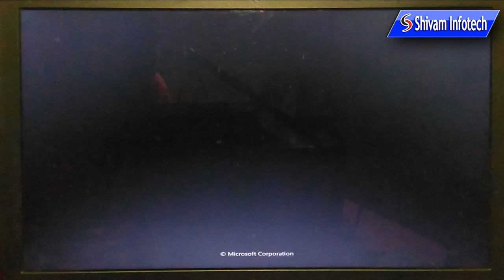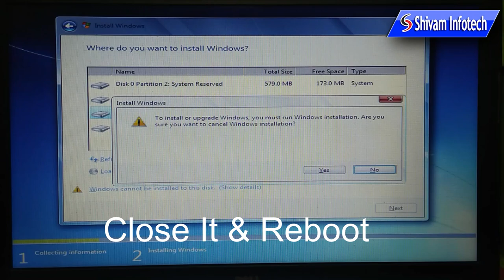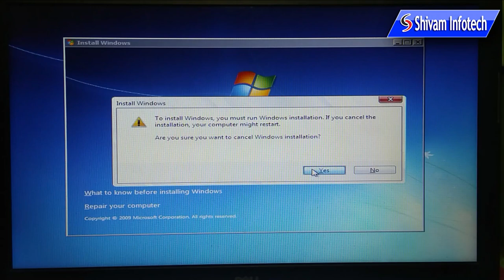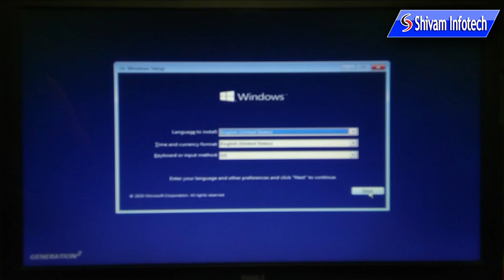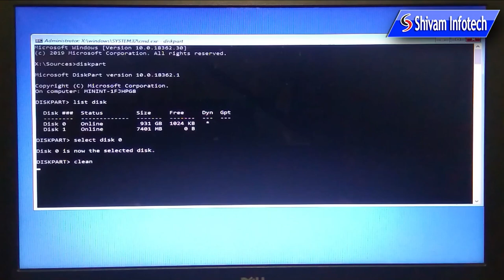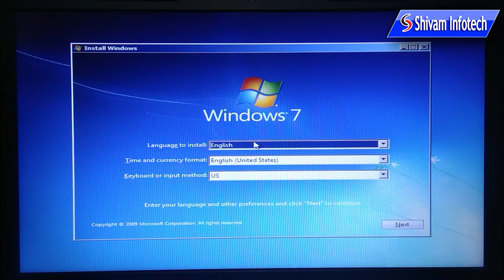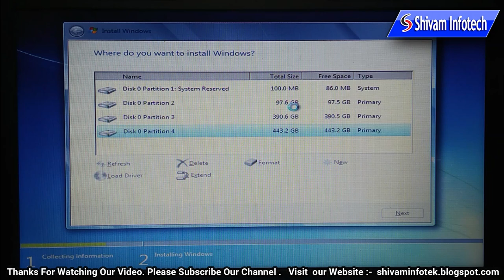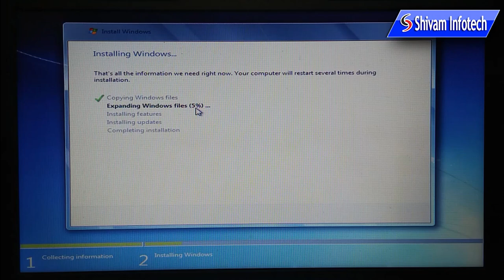How to convert Dynamic Disk to Basic Disc Partition 100% Installing Windows 7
Dynamic to Basic HDD Partition
When you're going to install Windows on your computer or laptop, but you can't select the disk that you want. And if you click 'Show details', you see this message "Windows cannot be installed to this hard disk space. The partition contains one or more dynamic volumes that are not supported for installation." This means that you can't install Windows on the dynamic disk.

* Note: This solution choose to clear any data and information on disk so if you have any important data on the disk, you have to move it or backup to other disk first.

* Warning: If you did software RAID 0, or RAID 5 on the disk, converting the disk to basic will break the RAID and you will lose data on the RAID.

To fix this issue, you have to convert the disk to basic disk. In this video, I will use the clean command in disk part program to clear any data and information on the disk.

1. On the page that you have to select a disk to install Windows, press Shift + F10 to open command prompt window.
2. Type 'diskpart' and press Enter.
3. Type 'list disk' and press Enter. This command displays all disks on the computer.
4. Select disk that you want. In this example, I will select the first disk (disk 0), so I type 'select disk 0'. And press Enter.
5. Then, type 'clean' and press Enter to delete any information on the disk.
6. Type 'exit' and press Enter.
7. Close the command prompt window.
8. Click 'Refresh' to update disk status.
9. Now you can create partition or choose the disk to install Windows.